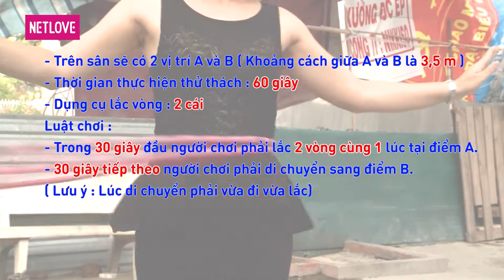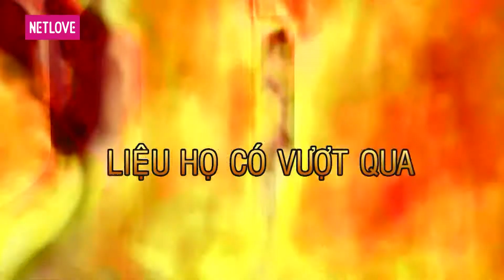Gia Đình Tài Tử | Mùa 3 - Tập 48: Lê Thị Hiếu Hạnh - Đặng Thanh Phong